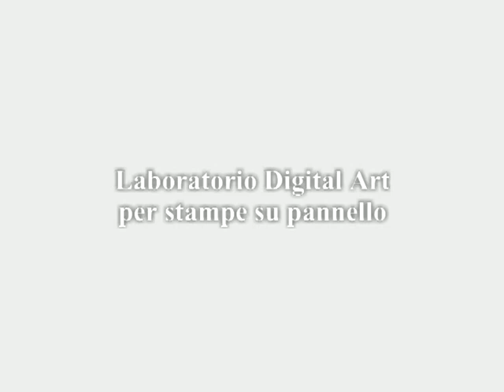Afrodite, i volti di Anima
Progetto sperimentale (Digital Art) con modelli per nuovi soggetti da fotografare: catalogo e mostra, 2012/2013.
Vedo i corpi come linee di luce. Credo, pertanto, che la fotografia - coniugata con le nuove potenzialità del digitale - possa diventare autentica arte nel momento in cui sia capace di portar fuori, manifestare questo bagliore iridescente che promana dalla vita. In tal senso, si può cogliere l'arte ovunque, astraendo la chiarificazione del bello anche lì dove, superficialmente, non si percepisce nella immediatezza di uno sguardo fugace. Nella luce trova, invece, espressione la verità dell'anima, il suo venire all'essere dal nulla. Come Afrodite che deriva il suo splendore dalle profonde e oscure acque primordiali della creazione.
La colonna sonora ripropone l'esibizione di Nice a X Factor con il brano White Rabbit.